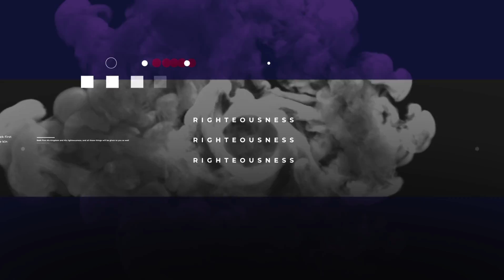Kingdom Culture Bumper Video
Kingdom Culture - 2020 Series at Genesis Church